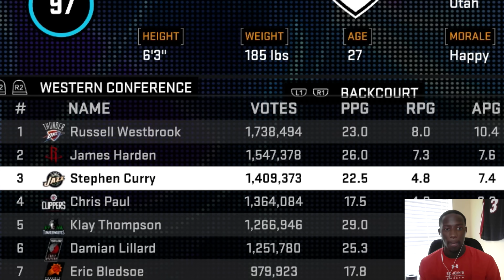NBA 2k16 My League - Rebuilding The MIAMI HEAT | JAZZ AND CELTICS IN THE FINALS???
-Taking over the MIAMI HEAT Franchise for 1 season to see if they can win a Championship! or at least make the Playoffs with there new look team!